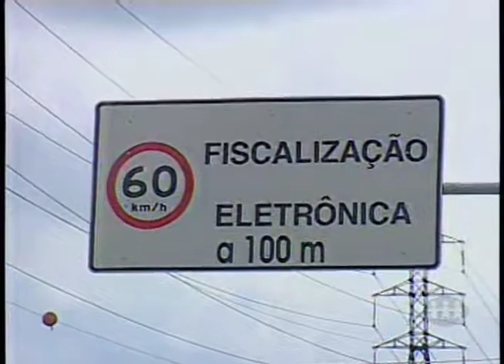RADARES PARADOS.mp4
Radares eletrônicos implantados a pouco tempo já apresentam problemas
A instalação dos radares em Manaus custou R$ 92 milhões aos cofres públicos. O valor já inclui possíveis gastos com a manutenção dos equipamentos